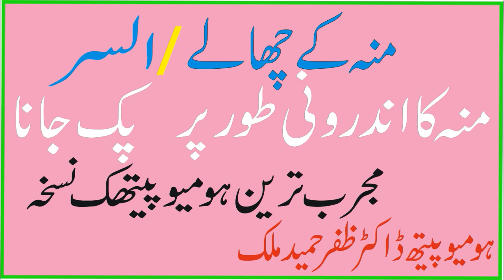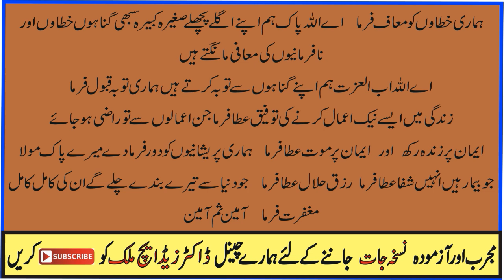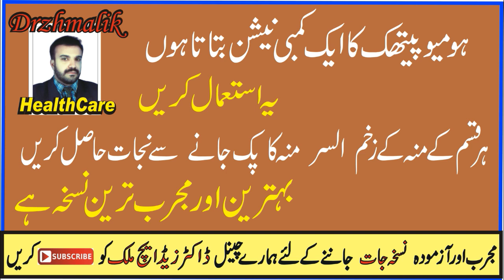Mouth Ulcer / Muh ka Pak Jana Homeopathic Treatment.منہ کے چھالے منہ کا السر منہ کا پک جانا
Mouth Ulcer /
Muh ka Pak Jana Homeopathic Treatment.
منہ کے چھالے منہ کا السر منہ کا پک جانا
Health Tips in Urdu Moun Ke Chale Khatam Karne Ka‎ illaj
Muh Ke Chalo Ka Ilaj
Mouth Blisters Causes and Treatment In Urdu
Munh Kay chalay Khatam
Zuban Ka Puk Jana
Midha Jigar Ki Garmi Ka Ilaj